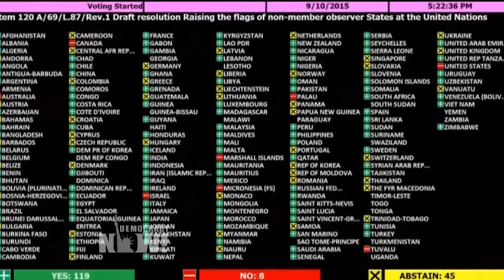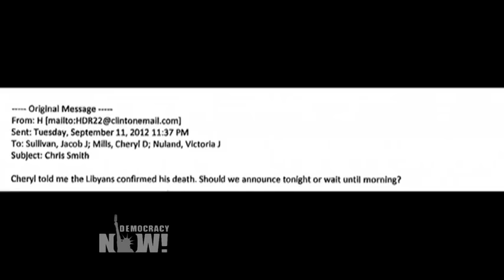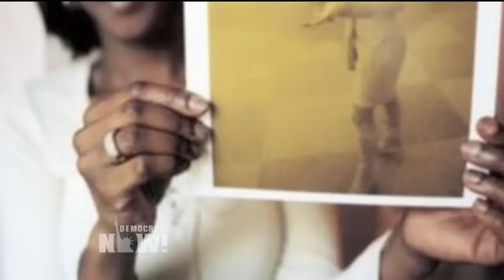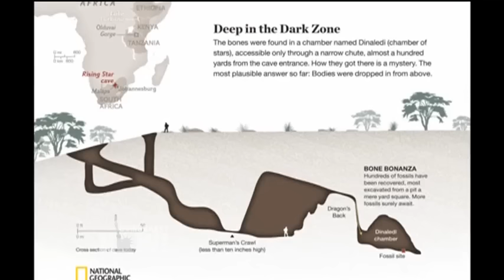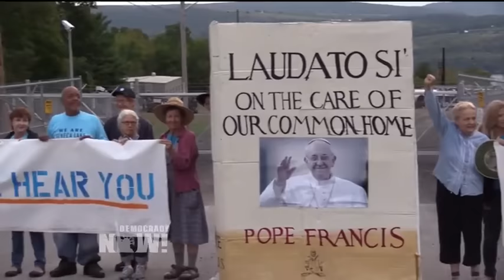Top U.S. and World News Headlines for Friday, September 11